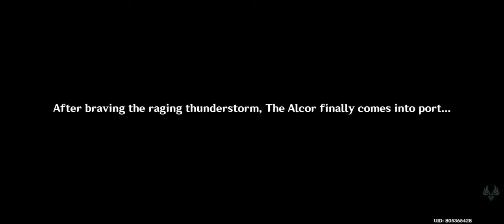Entering Inazuma (Genshin Impact)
Genshin Impact, intro to Inazuma